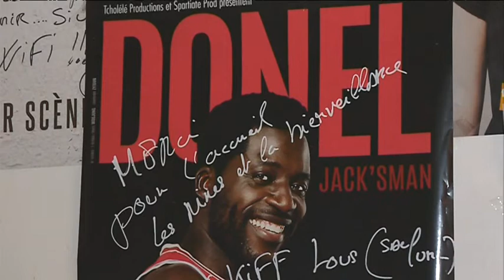Nice : la compagnie Miranda et le théâtre de la cité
En plein de Nice, le théâtre de la cité. Il appartient à l’une des plus anciennes compagnies de la région, la compagnie Miranda. Depuis 25 ans, elle a créé plus de 40 spectacles, baroques, humoristiques ou contemporains. Il y a pour tous les goûts !

Intervenants :
- Thierry Surace
Directeur artistique Théâtre de la Cité
- Sylvia Scantamburlo
Comité de programmation Théâtre de la Cité
- Florence Hyjazi
Professeur de lettres Lycée Calmette Nice

Equipe :
B. Persia, P.O Casabianca, A. Taba